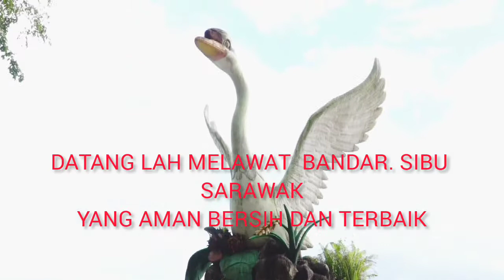SIMBOL BANDAR SIBU SARAWAK ITIK ANGSA LAMBANG AMAN DAN HARMONI#ibanvlog